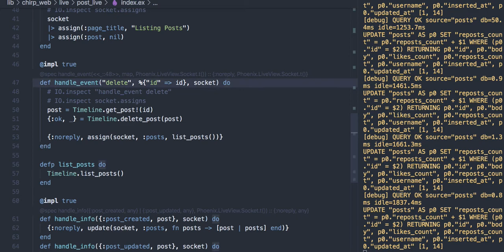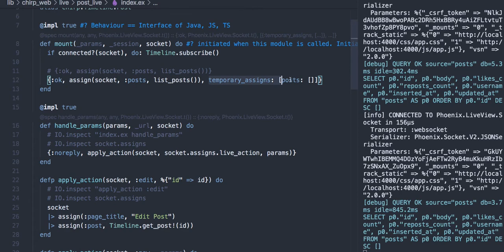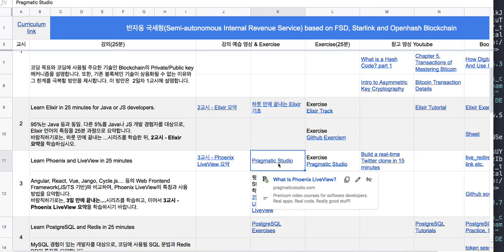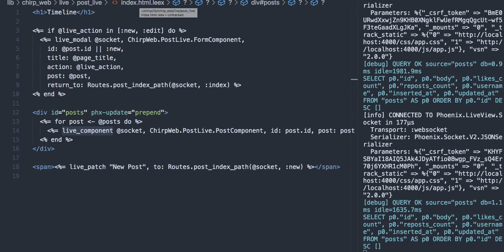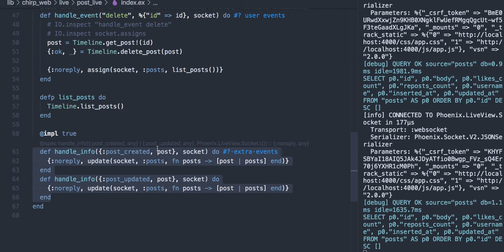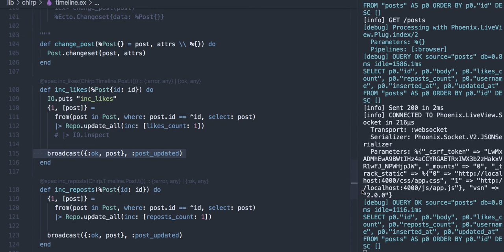[코딩 실습] 3.11 - Phoenix LiveView(PubSub)